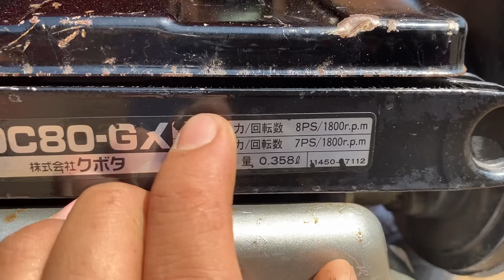Máy tạt xới đa chức năng siêu vip 0967702477